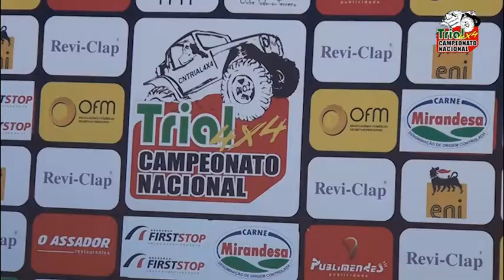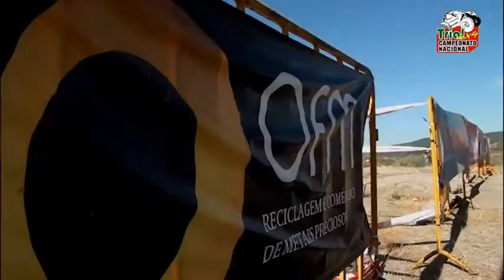CNT chega ao fim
Prova a 19 e 20 de outubro no Parque de Cidade de Paredes